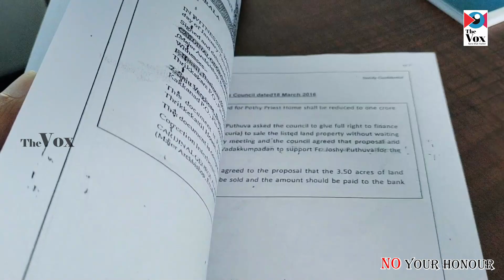ഇരട്ടപ്രഹരമേറ്റ് ആലഞ്ചേരി / High Court Against Alanchery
The VOX
സീറോ മലബാര്‍ സഭയിലെ ഭൂമിയിടപാടുകേസില്‍ നിന്ന് സൂത്രത്തില്‍ രക്ഷപ്പെടാമെന്ന കര്‍ദ്ദിനാള്‍ ജോര്‍ജ് ആലഞ്ചേരിയുടെ മോഹത്തിന് കോടതിയുടെ തിരിച്ചടി. ആലഞ്ചേരി വിചാരണ നേരിടണമെന്ന് കോടതി വിധിച്ചിരിക്കുന്നു. സീറോ മലബാര്‍ സഭയുടെ മേജര്‍ ആര്‍ച്ച് ബിഷപ്പ് കര്‍ദ്ദിനാള്‍ ജോര്‍ജ് ആലഞ്ചേരി അങ്ങനെ എറണാകുളം അങ്കമാലി അതിരൂപതയില്‍ നടത്തിയ അനധികൃത ഭൂമി ഇടപാടുകളിലെ അഴിമതിയുടെ പേരില്‍ കോടതി കയറിയിറങ്ങണം. വിചാരണ നേരിടണം. ബിഷപ്പ് ഫ്രാങ്കോ കന്യാസ്ത്രീ പിഡനക്കേസില്‍ കോടതി കയറിയിറങ്ങുമ്പോള്‍, റോബിന്‍ പ്രായപൂര്‍ത്തിയാകാത്ത പെണ്‍കുട്ടിയെ പീഡിപ്പിച്ച് ഗര്‍ഭിണിയാക്കിയതിന് ശിക്ഷ നേരിടുന്നതിനിടയില്‍ അതേ പെണ്‍കുട്ടിയെ കല്ല്യാണം കഴിക്കണമെന്നാവശ്യപ്പെട്ട് കോടതിയെ സമീപിച്ചുകൊണ്ടിരിക്കുമ്പോള്‍, ക്രൈസ്തവ സഭയില്‍ നിന്ന് മറ്റൊരു സുപ്രധാന വ്യക്തിക്കു കൂടി കോടതിയുടെ വിചാരണ നേരിടണം എന്നുവന്നിരിക്കുന്നു.

അനധികൃത ഭൂമി ഇടപാട് കേസില്‍ കര്‍ദ്ദിനാള്‍ മാര്‍ ജോര്‍ജ് ആലഞ്ചേരിക്ക് വന്‍ തിരിച്ചടി എന്ന് ഇപ്പോള്‍ സകല മാധ്യമങ്ങളും റിപ്പോര്‍ട്ട് ചെയ്യുന്നത്, സകല സഭാസംവിധാനങ്ങളും ഉപയോഗിച്ച് കേസ് നടത്തി തലയൂരാനുള്ള എല്ലാ ശ്രമങ്ങളും ഇന്ന് കോടതിയില്‍ വിഫലമായതോടെയാണ്. റിയല്‍ എസ്റ്റേറ്റ് കള്ളക്കളികളും കള്ളപ്പണത്തിന്‍റെ കുത്തൊഴുക്കും നടന്ന സഭാ ഭൂമി ഇടപാടു കേസില്‍  ആലഞ്ചേരി വിചാരണ നേരിടണമെന്ന ജില്ലാ സെഷന്‍സ് കോടതിയുടെ ഉത്തരവാണ് ഇപ്പോള്‍ ഹൈക്കോടതി ശരിവച്ചിരിക്കുന്നത്. വിചാരണയില്‍ നിന്ന് തലയൂരാന്‍ ആലഞ്ചേരി നല്‍കിയ ആറു ഹര്‍ജികളും കോടതി തള്ളിക്കളഞ്ഞിരിക്കുന്നു. ഈ മാസം എറണാകുളത്ത് മെത്രാന്‍മാരുടെ സമ്മേളനമായ സിനഡ് ചേരാനിരിക്കെ തലയുയര്‍ത്തിപ്പിടിച്ച് പങ്കെടുക്കാന്‍ കര്‍ദ്ദിനാള്‍ ആലഞ്ചേരിക്ക് കഴിയാത്ത അവസഥ.

ഓര്‍ക്കുക, നേരത്തേ തൃക്കാക്കര മജിസ്‌ട്രേറ്റ് കോടതി ആലഞ്ചേരി ഉള്‍പ്പെടെയുള്ളവര്‍ക്കെതിരെ ഭൂമിയിടപാടില്‍ കേസ് എടുക്കുകയും വിചാരണയ്ക്ക് ഹാജരാകണമെന്ന് ആവശ്യപ്പെട്ട് സനമന്‍സ് അയയ്ക്കുകയും ചെയ്തിരുന്നതാണ്. അതിനെതിരെ ആലഞ്ചേരി എറണാകുളം സെഷന്‍സ് കോടതിയില്‍ നല്‍കിയ അപ്പീലാണ് അനുവദിക്കപ്പെടാതിരിക്കുന്നത്.

രണ്ട് പ്രധാനപ്പെട്ട കാര്യങ്ങളാണ് കോടതി എടുത്തുപറഞ്ഞിരിക്കുന്നത്. സീറോ മലബാര്‍ സഭയിലെ ഭൂമി ഇടപാടില്‍ പ്രഥമദൃഷ്ട്യാ ക്രമക്കേടുകളുണ്ട്. രണ്ട്, മാര്‍ ജോര്‍ജ്  ആലഞ്ചേരി ഈ കേസില്‍ ഉള്‍പ്പെടുന്നു. നേരത്തേ ഇരുകോടതികളും പുറപ്പെടുവിച്ച ഉത്തരവുകളിലെ ഈ വസ്തുതകള്‍ക്കെതിരെയാണ് അപ്പീലുമായി ഹൈക്കോടതിയെ സമീപിച്ചത്. ആ അപ്പീല്‍ കോടതി തള്ളിക്കളഞ്ഞിരിക്കുന്നു. ആലഞ്ചേരി പിതാവിനെതിരെആകെ എട്ടുകേസുകളുണ്ടെങ്കിലും തൃക്കാക്കര കോടതി സമന്‍സ് നല്‍കിയിട്ടുള്ളത് ആറു കേസുകളിലാണ്. അതെല്ലാം റദ്ദാക്കണമെന്നും വിചാരണ ഒഴിവാക്കണമെന്നും അപേക്ഷിച്ചായിരുന്നു ആലഞ്ചേരി ഹൈക്കോടതിയെ സമീപിച്ചത്. അതെല്ലാം പാളിപ്പോയിരിക്കുന്നു. ഇനി വിചാരണ നേരിടണം.

ഓര്‍ക്കുക, ഇതേ ഭൂമി ഇടപാട് അനധികൃതമാണെന്നും, അഴിമതി നടന്നിട്ടുണ്ടെന്നും, റിയല്‍ എസ്റ്റേറ്റ് കള്ളക്കളികള്‍ നടന്നിട്ടുണ്ടെന്നും ക്രൈസ്തവസഭയുടെയുടെയും അതിരൂപതയുടെയും ലക്ഷ്യങ്ങളില്‍ നിന്ന് വ്യതിചലിച്ചിട്ടുണ്ടെന്നും തെളിവുകള്‍ സഹിതം അന്താരാഷ്ട്ര അന്വേഷണ ഏജന്‍സിയായ കെപിഎംജി അന്വേഷണ റിപ്പോര്‍ട്ട് പുറത്തുവിട്ടിരുന്നു. ആ റിപ്പോര്‍ട്ടിലെ പേജുകളോരോന്നും എണ്ണിയെണ്ണി നിരത്തിയ തെളിവുകളെക്കുറിച്ച് ദി വോക്സ് വിശദമായ റിപ്പോര്‍ട്ടുകള്‍ നല്‍കിയിരുന്നു. വത്തിക്കാന്‍ നിയോഗിച്ച ആ അന്വേഷണ ഏജന്‍സി നടത്തിയ അന്വേഷണത്തില്‍ ഭൂമിയിടപാടിലെ ഗുരുതരമായ കുറ്റകൃത്യസ്വഭാവങ്ങള്‍ പുറത്തുവന്നപ്പോള്‍ തന്നെ ആലഞ്ചേരിയെ കാത്തിരിക്കുന്നത് വിചാരണതന്നെയാണെന്ന സൂചനകള്‍ ലഭിച്ചിരുന്നു. ഒപ്പം, എറണാകുളം അങ്കമാലി അതിരൂപതയിലെ ഭൂമി ഇടപാടുകളില്‍ കോടികളുടെ കള്ളപ്പണ ഇടപാട് നടന്നുവെന്ന ഇന്‍കം ടാക്സ് റിപ്പോര്‍ട്ടും ഇന്ന് പുറത്തുവന്നതോടെ സഭയെയും വിശ്വാസികളെയും മറയാക്കി ആലഞ്ചേരിയും കൂട്ടരും നടത്തിയ ഗുരുതര സാമ്പത്തിക ക്രമക്കേടുകളെക്കുറിച്ചുള്ള അന്വേഷണത്തിന് ആക്കം കൂടിയിരിക്കുകയാണ്. ഈ വിഷയത്തില്‍ ദി വോക്സ് മുന്‍പ് നല്‍കിയിട്ടുള്ള കെപിഎംജി അന്വേഷണ പരന്പരകളെക്കുറിച്ചുള്ള വാര്‍ത്തകളുടെ ലിങ്കുകള്‍ ഡിസ്ക്രിപ്ഷനിലുണ്ട്. കാണുമല്ലോ.
The VOX:
Our impact lies in the precise and plain-spoken truth. We are to empower our viewers and readers to strike the very root of corruption and exploitation of the poor and the vulnerable. Our orientation is not impartial but we are partial to truth and Justice. Our focus is not be on any religion or political party; the utmost importance we give to the person (individual). Anything detrimental to the human person is to be resisted. It’s in Humanity that we trust.